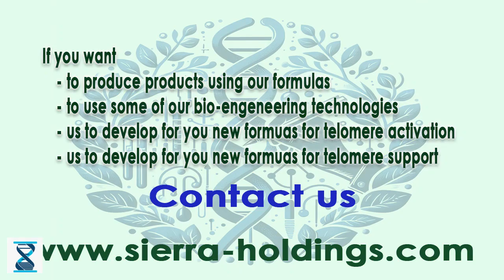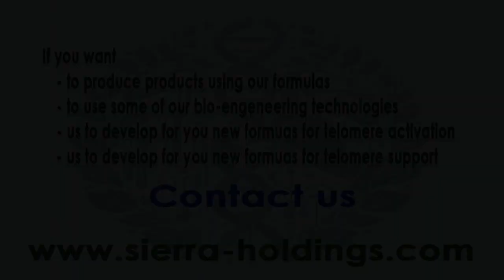Telomeres by Dr Bill Andrews ARP Conference (2016)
In this video, we’ll explore the fascinating world of telomerase and its potential to extend human lifespan and rejuvenate our bodies. We’ll discuss the latest research on telomerase and its potential to reverse aging and improve our health. We’ll also delve into the work being done by Dr. Bill Andrews, Sierra Sciences and Sierra Holdings, a company dedicated to finding ways to extend human lifespan and health span through telomere maintenance. We hope this video inspires you to take control of your health and live your best life!

We offer a range of products and services designed to help you live your best life.

Please note that while we do offer technologies and formulas for sale, this video is intended to be informative and educational. We believe that everyone should have access to the latest research on telomerase and its potential to extend human lifespan and improve our health.
If you have any further questions or comments, please don’t hesitate to let us know!